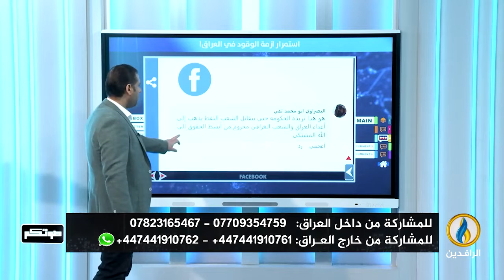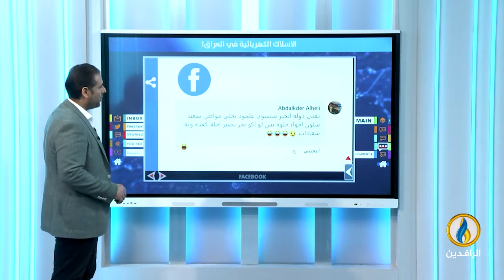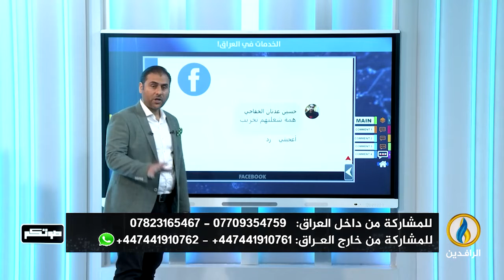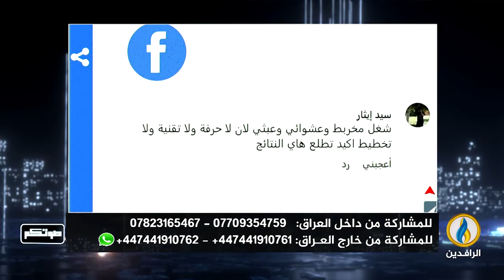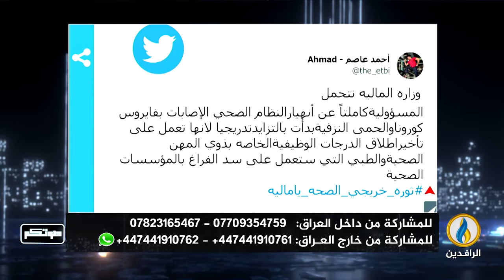صوتكم | 25 - 6 - 2022